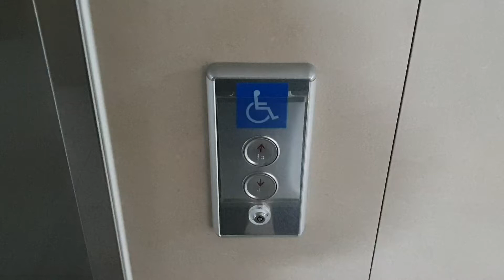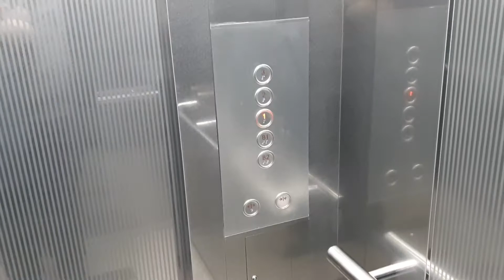서울 여의도 더하우스소호 오피스텔 B2~3층 운행용 OTIS엘리베이터(SIGMA ACD3 GEN2 GR1) 탑사기(2022.01.19 촬영)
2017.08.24 GR1(105m/min)이며, 이곳에는 B5~13층 운행용 비상용구간 1대(독립운행,1000kg 15인승,페인트칠 도장강판 내장재 적용)+B4~13층 운행용 메인구간 4대(예고기능 있는 연동운행,1150kg 17인승)+B2~3층 운행용 2대(연동운행,1000kg 15인승)로 총 7대의 엘리베이터가 있습니다.
B5~B3층은 오피스텔 전용 지하주차장(B5층은 기계실도 겸합니다.), B2층은 상가/오피스텔 공용 지하주차장, B1층은 상가(엘리스네일/사계정성/순대국/만복국수집/부대찌개/이기자네 불타는소곱창/장인미역/토코니 일본식돈까스&이자카야/조선매운탕/전주콩나물국밥&메밀국수/고반식당 등)/지하주차장, 1층은 상가(GS25/스타벅스/파리바게뜨/올리브영/서양밥집/대한잠사회 양잠산물 홍보관/노아약국/더하우스소호부동산/바른중개법인), 2층은 상가(서울내과 건강검진센터/뮤즈무용전문학원/조이드헤어/서울선샤인치과/소호필라테스/DK피부과&성형외과/경상북도 서울본부/포항시 서울사무소 등), 3층은 상가{사단법인 대한잠사회/두리미디어/EDITSPACE/D SOUND E&M 녹음실/MEDIA SU/(주)에디스파트너스/(주)세종/인성회계법인/씨아이에코텍/SYNC Media Design/홀릭사운드 녹음실}, 4~13층은 오피스텔 세대구간(13층은 관리사무실도 겸합니다.)입니다.
2017 OTIS(SIGMA) GEN2 MRL Traction Elevator at The House SOHO Officetel Yeouido, Seoul, South Korea.